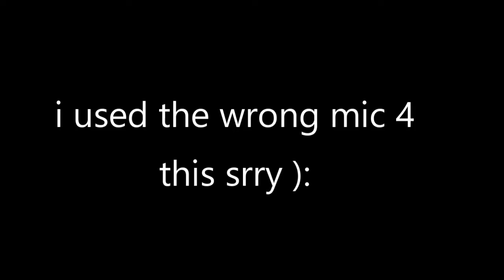2020 JACKSONVILLE JAGUARS POSITION OUTLOOKS: QUARTERBACKS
In this video Treeb from Treeb talks previews the Jacksonville Jaguars 2020 position groups. Starting off with the quarterbacks.
BigJreport.com
Like me on facebook
PSN:bortlekombat5